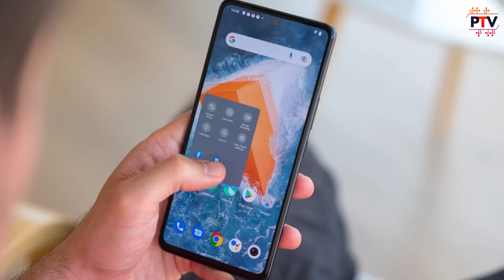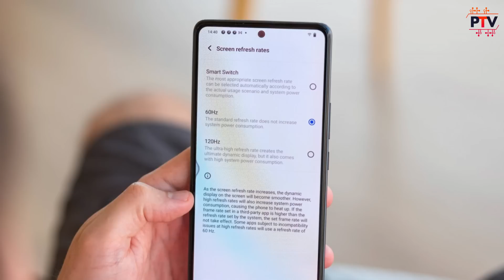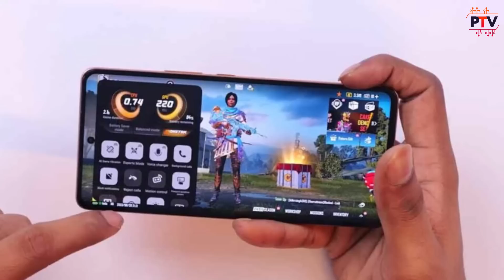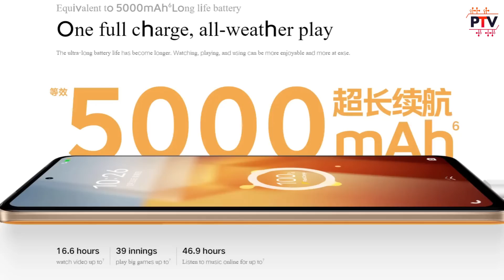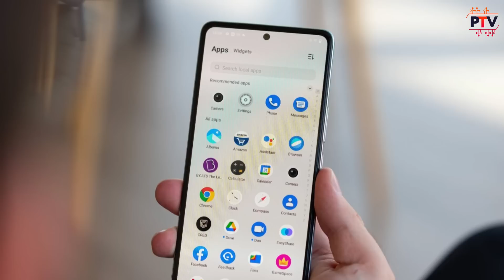iQOO Z8 5G - Snapdragon 782G under Rs.20000..? 💥 [HINDI]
Hello Guys,

About this video:

Hello Guys,

Is video me humne baat ki hai iQOO Z8 5G k specifications and features ki. I hope apko ye video pasand aayega.

Thanks